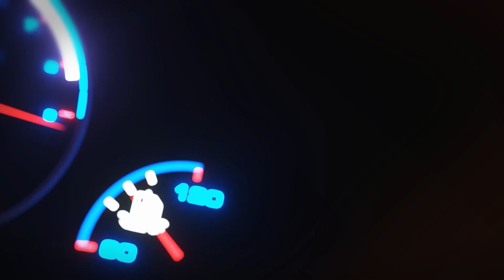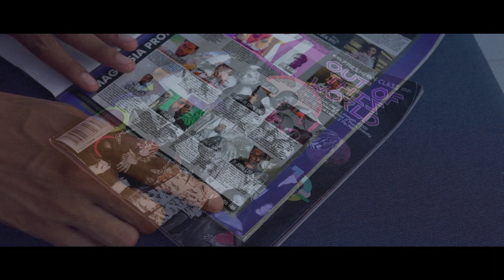Tropics (Official Music Video)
shot by: @MiaFilmz
Prod by: @RAN